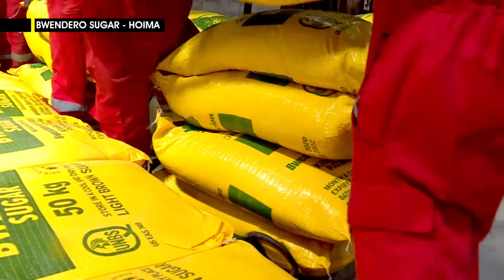Bwendero Sugar Factory in Hoima District Uganda